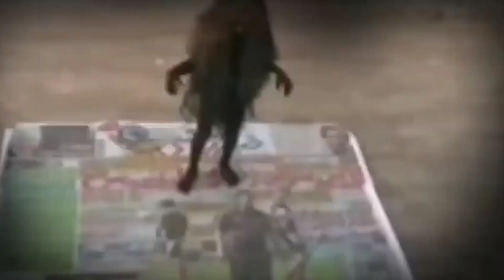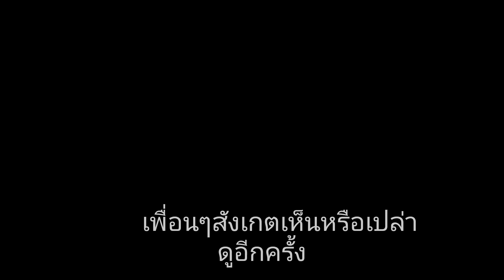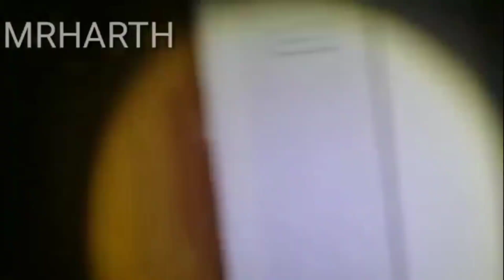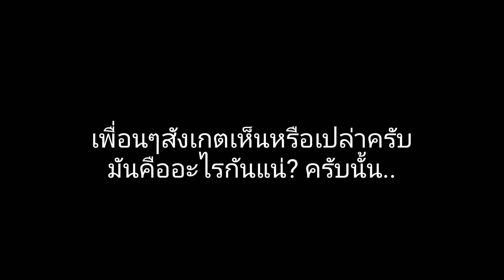เหตุหลอน ชาวบ้านหลอน ผีหลอก น่าขนหัวลุก..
แอดมี Tik tok แล้วน่ะครับ

หากเพื่อนๆชอบสามารถติดตามช่องพวกเรา และเพจเฟสบุกพวกเราได้ที่

IG. Khonxantray